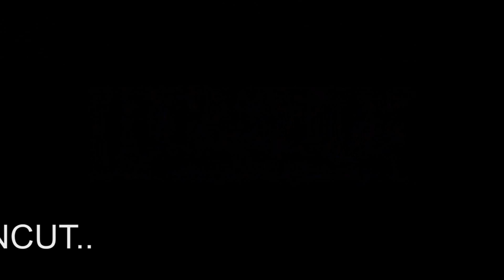Star Wars Time Projekts 2019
Star Wars A-Z für alle...